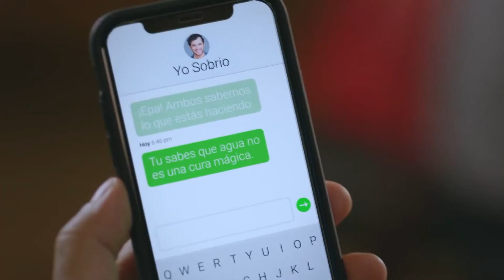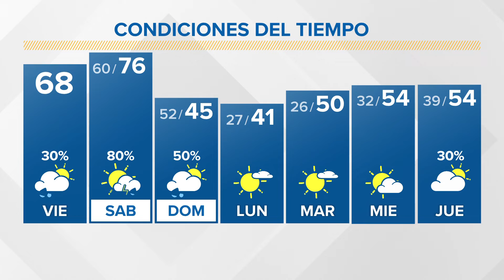Noticias WBIR: Lo que debes saber para hoy 31 de diciembre de 2021